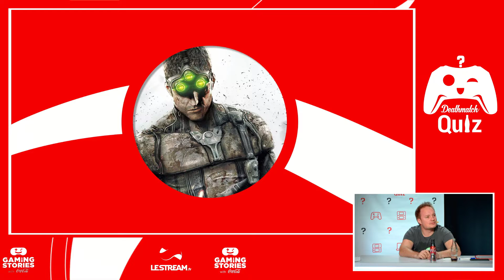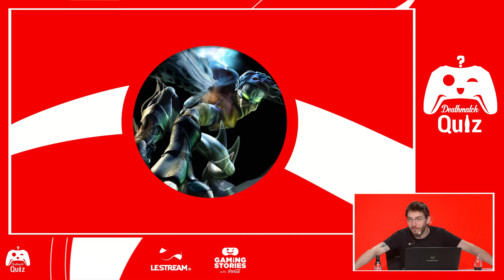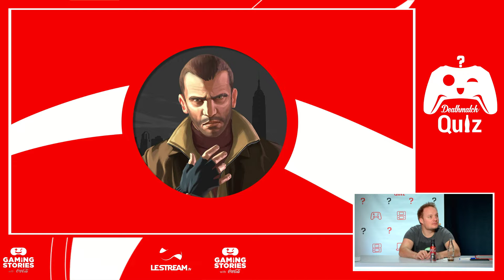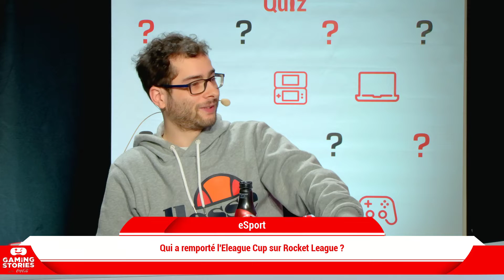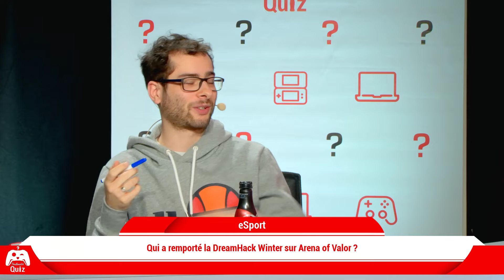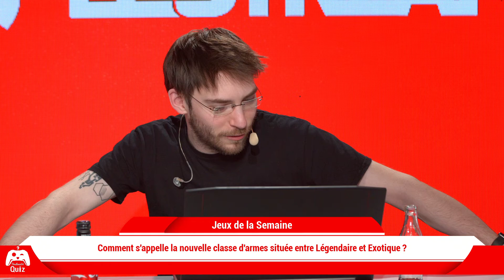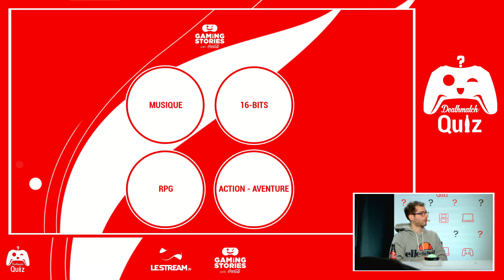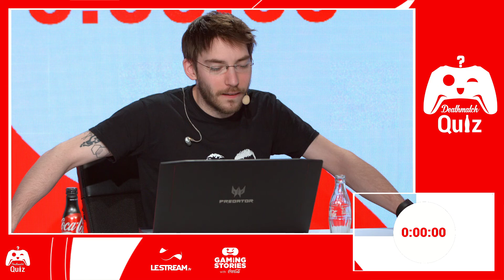Duel Xari - Zouloux sur Hearthstone dans Deathmatch Quiz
Chaque vendredi, Maxildan vous donne rendez-vous à 17h pour suivre l’émission DeathMatch Quiz en direct sur le Stream de Twitch.  L’occasion de tester vos connaissances en matière de jeux vidéo tout en s’amusant avec Xari et Zouloux.

pour retrouver toutes les actualités de Gaming Stories with Coca-Cola.